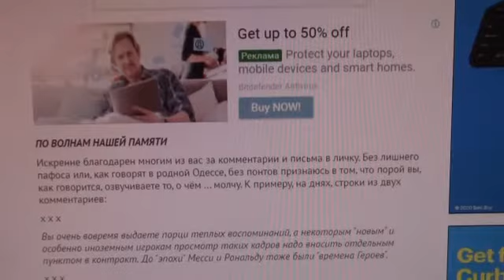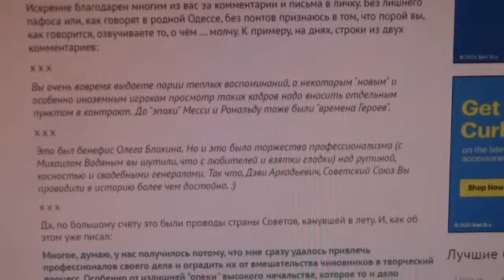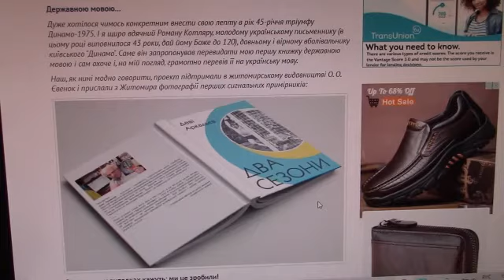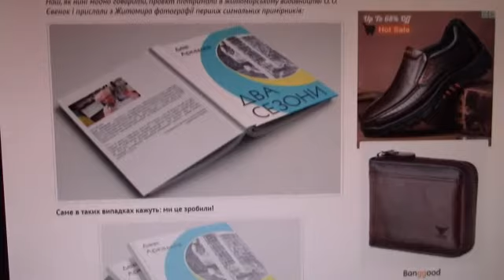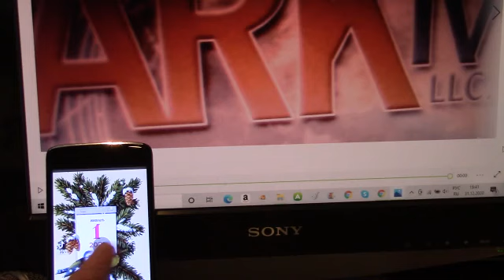БОГ ДАСТ, БЫТЬ ДОБРУ В 2021-ом...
Друзья, мы с вами многое можем. Даже "на удалёнке", когда пандемия коронавируса посадила на карантин всё человечество. Но вспомните, что было написано на кольце царя Соломона: «Все пройдет. И это пройдет».
Будьте все здоровы, благополучны и счастливы. Быть добру...

Дэви АРКАДЬЕВ,
31 декабря 2020.

Позитив в канун 2021-го...